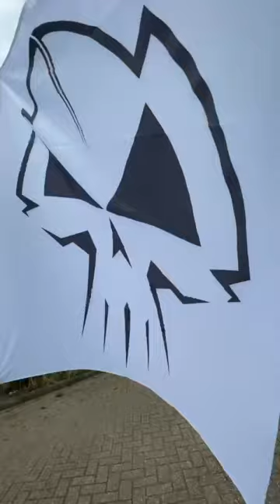Rtc flag 2x2 m. Track: The music is too much bt Rotterdam Terror Corps.